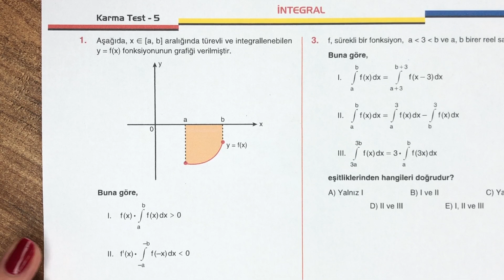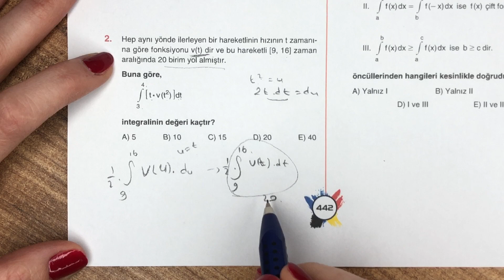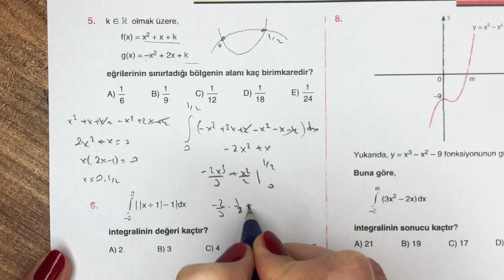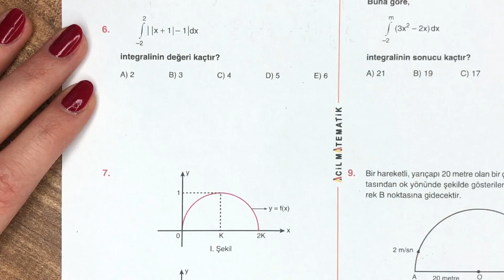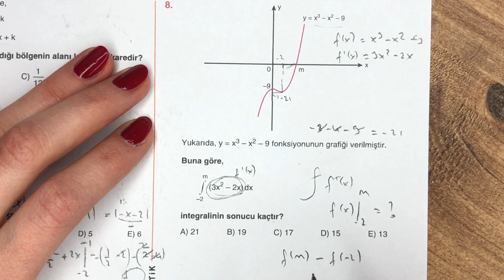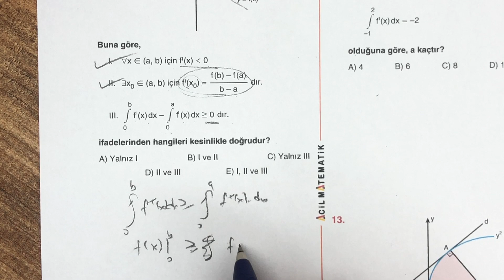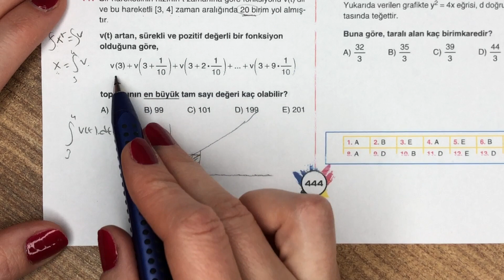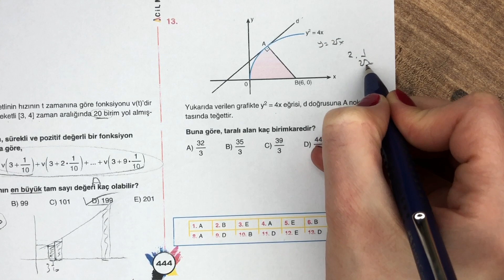2022 ACİL MATEMATİK AYT | İNTEGRAL | İNTEGRAL KARMA TEST-5 | Syf: 442-443-444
2022 ACİL MATEMATİK AYT | İNTEGRAL | İNTEGRAL KARMA TEST-5 | Syf: 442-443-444